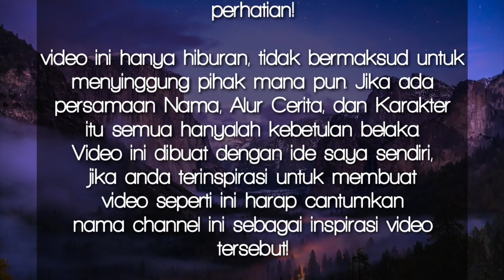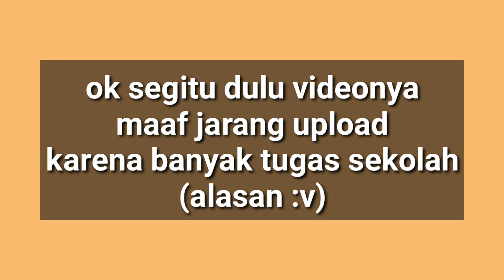°Cewek VS Cowok° - Gacha Life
Halooo
Semoga kalian terhibur dengan video ini 😊

Maaf jarang upload
Karena ada tugas sekolah

Tunggu video videoku selanjutnya ya :)

Sampai jumpa ☺☺